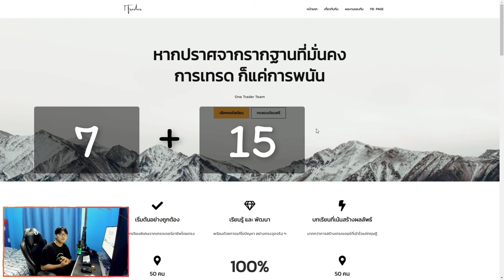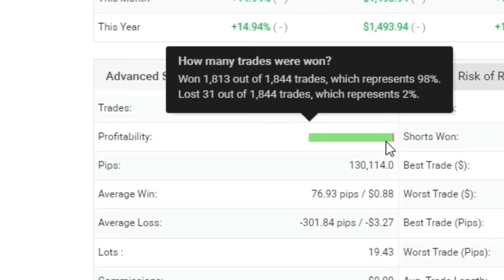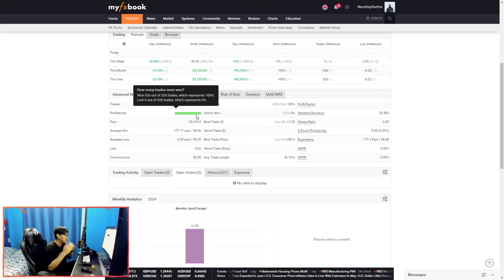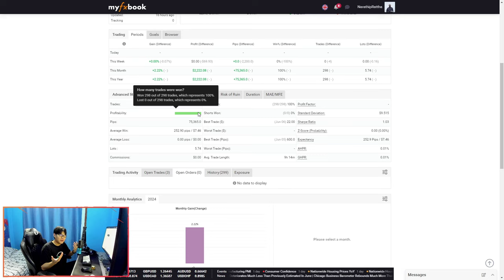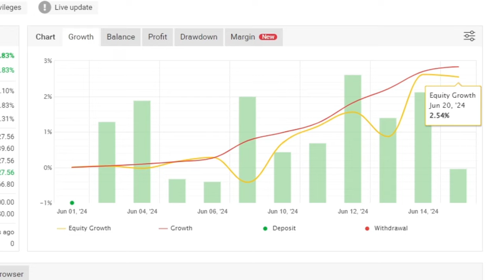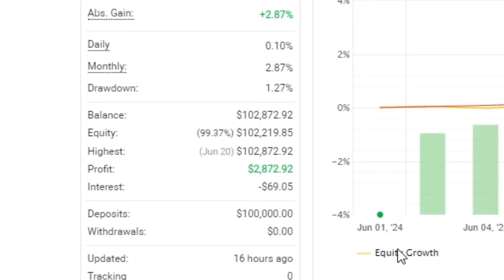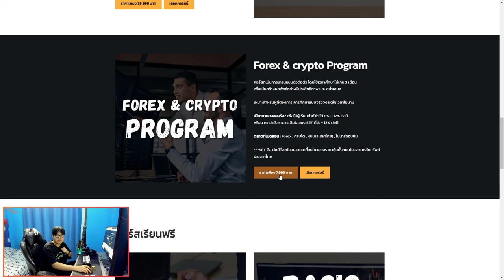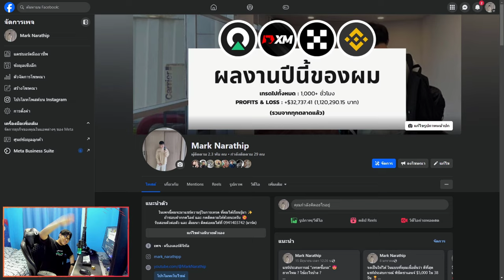เปิดผลงานนักเรียนคอร์ส Forex รุ่นที่ 4 ของผม 😍